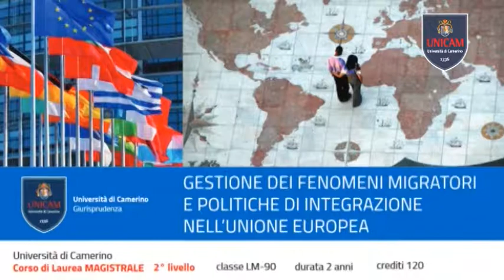NUOVO CORSO DI LAUREA MAGISTRALE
Nuovo corso di laurea magistrale in “Gestione dei fenomeni migratori e delle politiche di integrazione nell'Unione Europea”
L’Università di Camerino attiva il corso di laurea magistrale in “Gestione dei fenomeni migratori e delle politiche di integrazione nell'Unione Europea”, unico nella Regione Marche, che affronta una tematica sempre più strategica non solo per il nostro Paese, ma a livello internazionale, e per la quale è necessario formare figure professionali con competenze specifiche. Ha come finalità generale quella di formare esperti nella governance delle politiche migratorie nell’Unione Europea e, più nello specifico, una figura di esperto in grado di operare sia nell'ambito di istituzioni internazionali, nazionali e locali, che nel contesto di associazioni e organizzazioni no profit che si occupano di migranti, rifugiati e richiedenti asilo, o che programmano e gestiscono progetti di integrazione dei migranti, nonché progetti di sviluppo e co-sviluppo e di cooperazione.